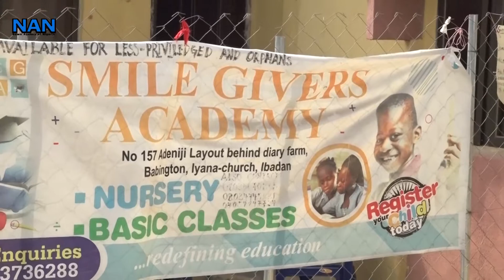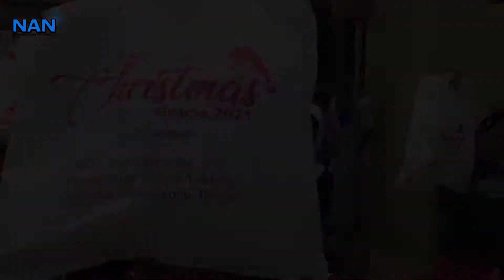NGO advocates inclusion of vulnerable children in budget planning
Smile Givers Initiative and Charity Home, a non-governmental organisation, advocates full implementation of the inclusion of vulnerable children in the budget planning at all levels of government, to reduce crime rate nationwide.